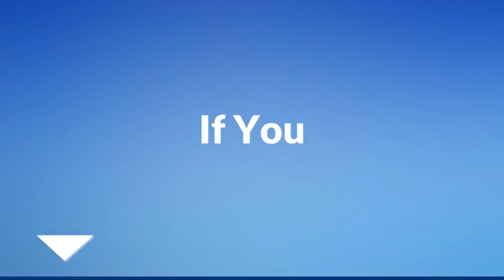Andaman & Nicobar Islands - Place of Summer.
The Andaman and Nicobar Islands (/ˈændəmən ... ˈnɪkəbɑːr/; About this sound local (help·info)), one of the seven union territories of India, are a group of islands at the juncture of the Bay of Bengal and Andaman Sea.

The territory is 150 km (93 mi) north of Aceh in Indonesia and separated from Thailand and Myanmar (Burma) by the Andaman Sea. It comprises two island groups, the Andaman Islands and the Nicobar Islands, separated by the 10°N parallel, with the Andamans to the north of this latitude, and the Nicobars to the south (or by 179 km). The Andaman Sea lies to the east and the Bay of Bengal to the west.

The territory's capital is the Andamanese town of Port Blair. The total land area of these islands is approximately 8,249 km2 (3,185 sq mi). The capital of Nicobar Islands is Car Nicobar. The islands host the Andaman and Nicobar Command, the only tri-service geographical command of the Indian Armed Forces.

The Andaman Islands are home to the only known Paleolithic people, the Sentinelese people, who have no contact with any other people.